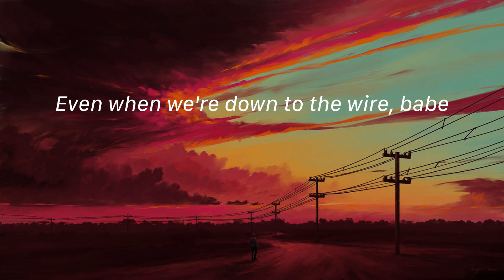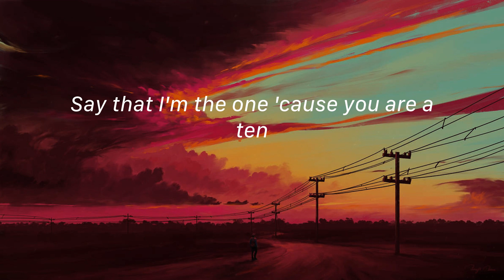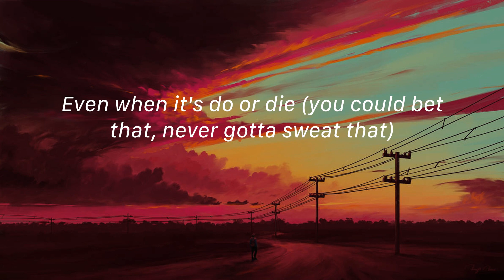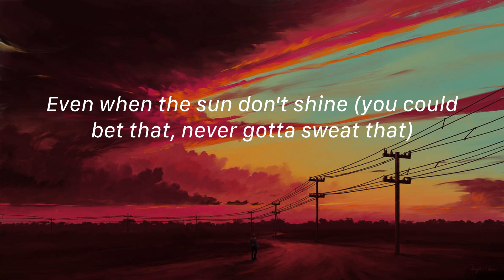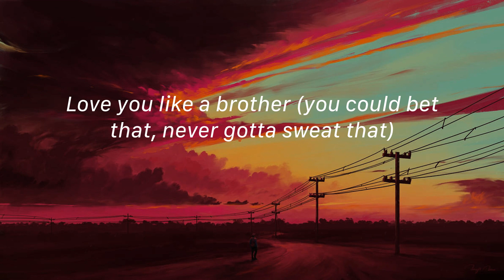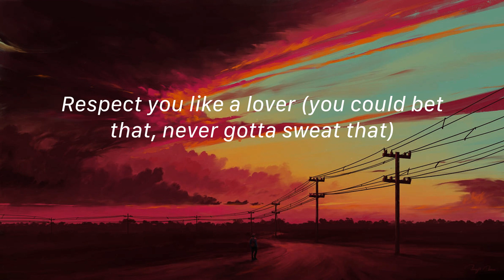Sure Thing - Miguel (Lyrics) Ed Sheeran, Ed Sheeran,...